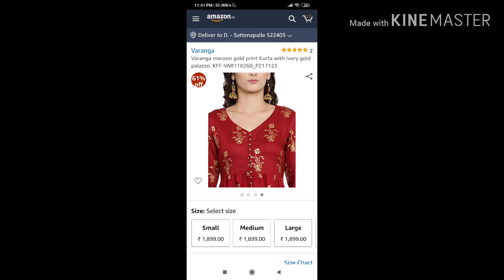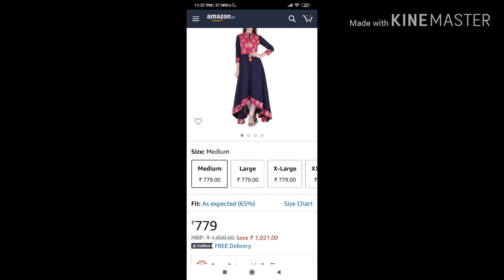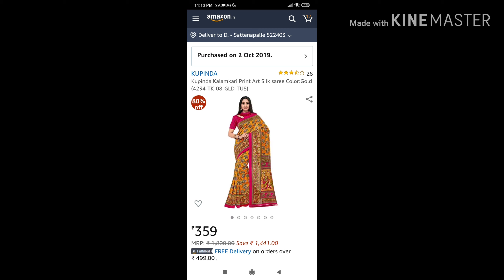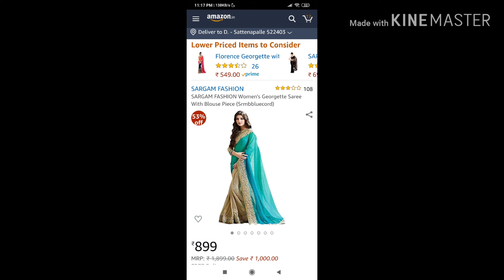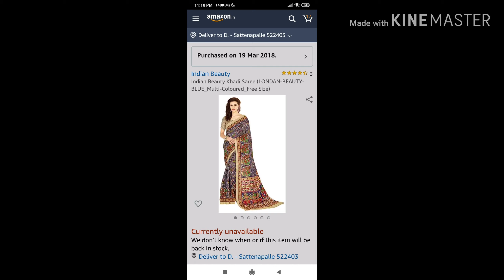అమెజాన్నుండి తీసుకున్న టాప్స్# శారీస్ సెలక్షన్ఎలా ఉందో?పిక్చర్లో చూపించినట్లు ఒరిజినల్ గాఉన్నాయా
అమెజాన్ నుండి తీసుకున్న టాప్స్ అండ్ సారీస్ గూర్చి క్లాత్ ఎలా ఉంది పెట్టిన డబ్బుకి ఫుల్ శాటిస్ఫ్యాక్షన్ ఉందా లేదాAmazon tops and sarees review#genuine review#online shopping#low price Kurtis&sarees from Amazon#low cost dresses#
amazon sarees 500 to 1,000
Amazon Dresses
Saree Dress Design
Amazon sarees below 200
Amazon party wear saree
Amazon Dresses for Girls
Saree designs
Draped Saree Gown Amazon
Saree Gown Flipkart
Party wear sarees with price
Amazon Flipkart saree